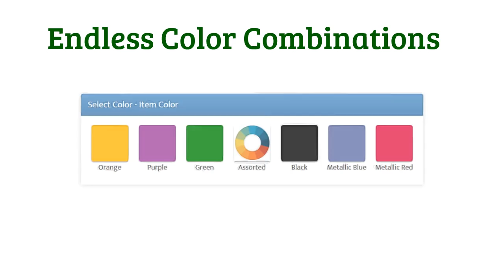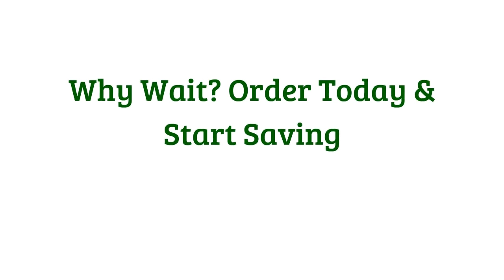Personalized Car Fresheners - SuperiorPromos.com